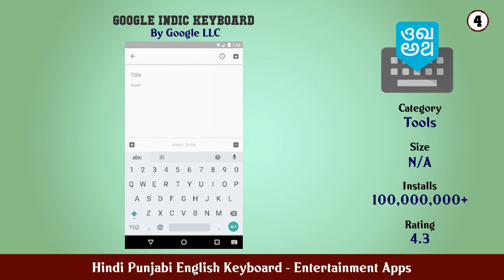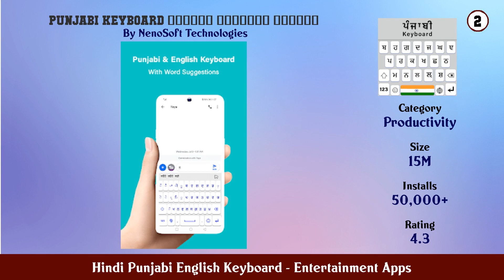Top 10 Hindi Punjabi English Keyboard Android App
In this video we have listed Top Hindi Punjabi English Keyboard Android Apps. This video is for information and reference purpose only.